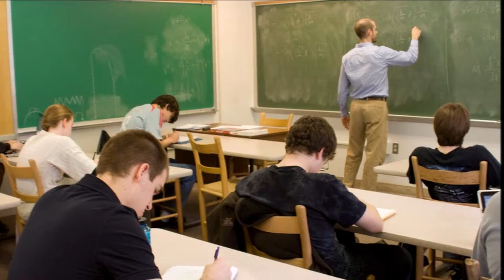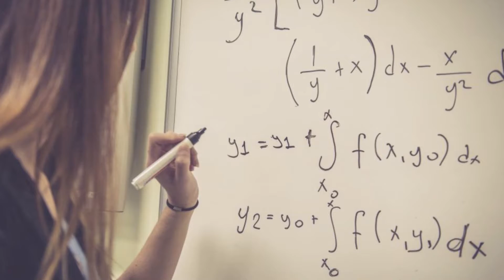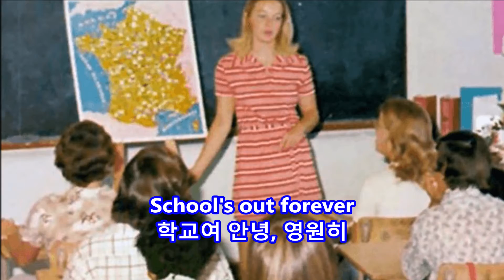School's Out - Alice Cooper: with Lyrics(가사번역)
School's Out
Alice Cooper